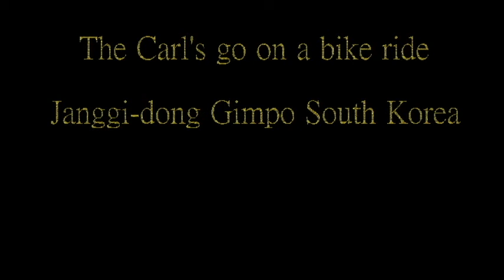A look at the Korean Country side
This is a video of a fun little jaunt through our neighborhood. It was during the early spring where most of the snow had melted but the plants still looked thoroughly dead. The destination was Homeplus.